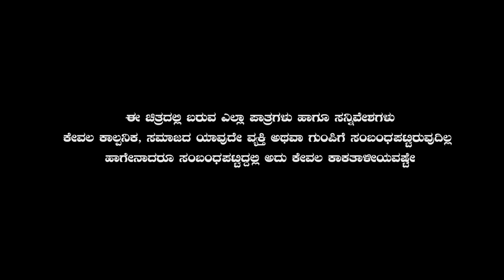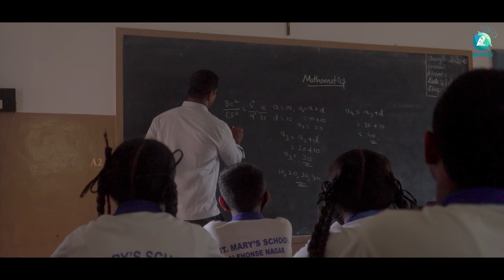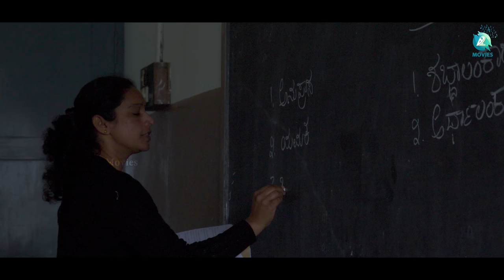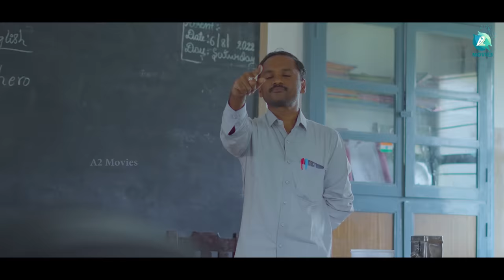Twist En Gotta | Kannada Short Movie | Dinakar Gowda CR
Watch the kannada short movie Twist En Gotta Director & Produced by Dinakar Gowda CR, and Music by Anoop & Edited By Naveen S

♫ Movie name     : Twist en gotta
♫ Banner              : DG movies
♫ Starring            : Dinakar Gowda CR, Arun, Gagana, Ananya, Naveen MC Gowda
♫ Singer               : Anoop , Nalina Srinivas
♫ Lyrics                : Naveen S , Sridevi
♫ Producer          : Dinakar Gowda CR
♫ Director            : Dinakar Gowda CR
♫ D O P                : Harsha Shetty
♫ Editor               : Naveen S
♫ Stills                 : Harsha shetty